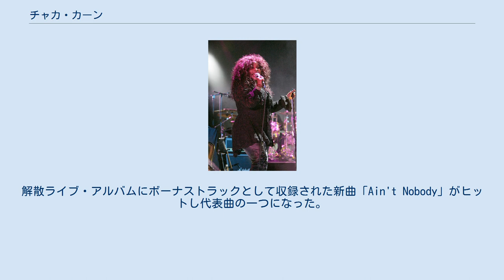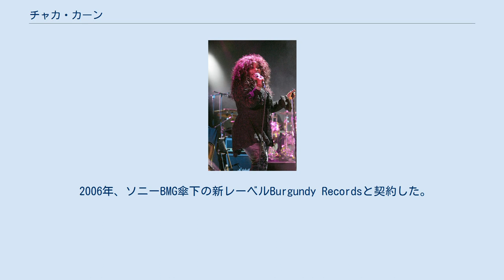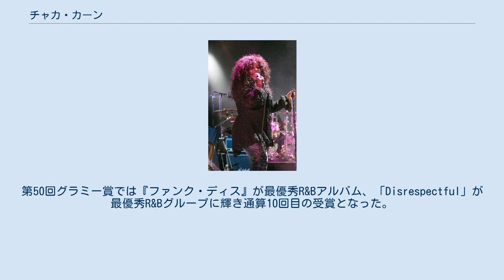チャカ・カーン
チャカ・カーン（Chaka Khan、本名：Yvette Marie Stevens、1953年3月23日 - ）は、アメリカ合衆国イリノイ州出身の女性R&B歌手。
 驚異的な歌唱力で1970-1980年代にR&Bの女王と呼ばれ、以降も精力的に活動。
非常にアクティヴな性格で、レコーディングの際、アレンジが気に入らないと、殴りあうこともあったらしい。
ホイットニー・ヒューストン、メアリー・J.ブライジなど、多くの女性歌手に多大な影響を与えた。
女性歌手ではアレサ・フランクリンと共にR&Bを代表する存在と言われる。
 芸名の「Chaka」はアフリカの言語で「炎」「赤い」という意味。
本来は「シャカ」と発音するのが正しいようだが日本では「チャカ」で通っている。
「Khan」は最初の夫の姓。
 実弟にシンガー・ベーシストのマーク・スティーブンス（Mark Stevens）、実妹に、シンガーのタカ・ブーンがいる。
娘のインディラ・カーン（Indira Khan）もシンガー。
 1973年、ファンクバンド、ルーファスのボーカルとしてデビュー。
翌年、スティーヴィー・ワンダーが提供した「Tell Me Something Good」が大ヒットし、以降もヒットを連発した。
 1978年には名プロデューサーであるアリフ・マーディンの元でソロ・デビュー。
デビュー曲「アイム・エヴリ・ウーマン」は後にホイットニー・ヒューストンがカバーした楽曲としても知られている。
1982年にはルーファスが解散してソロに専念する。
解散ライブ・アルバムにボーナストラックとして収録された新曲「Ain't Nobody」がヒットし代表曲の一つになった。
 1984年にプリンスのカバー「フィール・フォー・ユー」が大ヒット(全英1位・全米3位)。
ラッパー・メリー・メルを起用したヒップホップの先駆けとなる先進的なサウンドで、同年のデイヴィッド・フォスター作のバラード「Through the Fire」と共にヒットした。
 1980年代後半以降は商業的に不遇だが、1989年発表のクインシー・ジョーンズ・プロデュースによるレイ・チャールズとのデュエット曲「I'll Be Good to You」がR&Bチャート1位のヒットとなった。
 1992年のアルバム『ウーマン・アイ・アム』はグラミー賞・最優秀女性ソロR&Bアルバム賞を獲得した。
この頃はドイツに在住していたことがあり、一部の楽曲では現地のプロデューサーを起用している。
日本では「Facts of Love」がトヨタ・RAV4のCMソングに使用された。
 R&Bのみならず様々なジャンルをこなす音楽性の幅広さで知られ、近年はジャズ歌手としても高く評価されている。
1980年代末にはマイルス・デイヴィスと度々共演した。
 1995年発売予定だったアルバム『Dare You to Love Me』が発売中止になるなどの経緯を経て、1996年のベスト・アルバムを最後にメジャー・レコードとの契約を解消。
1998年には彼女と同じようにワーナーと袂を分かったプリンスのインディーズ・レーベル「NPG」からアルバム『カム・2・マイ・ハウス』をリリースした。
 2002年、映画『永遠のモータウン』に提供したマーヴィン・ゲイのカバー「ホワッツ・ゴーイン・オン」がグラミー賞を受賞。
2004年にはイギリスのサンクチュアリ・レコードよりジャズ・スタンダード集『クラシカーン』をリリース。
 2006年、ソニーBMG傘下の新レーベルBurgundy Recordsと契約した。
2007年9月（日本盤は10月）に同レーベルから新アルバム『ファンク・ディス』を発売。
ビルボード総合アルバム・チャート初登場15位（R&Bチャート5位）と自身最高の初登場順位を記録し、約10年ぶりにシーンの第一線に返り咲いた。
メアリー・J.ブライジをフィーチャーした「Disrespectful」がクラブプレイ・チャートで1位を獲得した。
第50回グラミー賞では『ファンク・ディス』が最優秀R&Bアルバム、「Disrespectful」が最優秀R&Bグループに輝き通算10回目の受賞となった。
 現在でも若い頃と変わらない声量やハイトーンボイスを保ち、リリースは少ないが、多数のアーティストの作品に客演したり、精力的なライブ活動を続けてい...